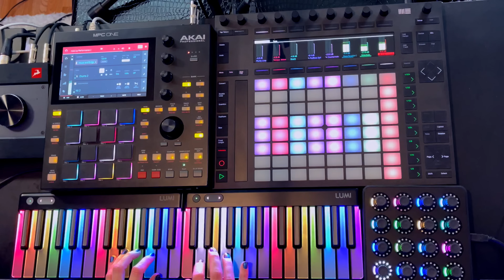Hold Up- Neon Vines (Ableton Live Looping with Push 2, MPC One and LUMI)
►LYRICS

Hold Up (written, produced, mixed/mastered by Neon Vines)

"I think I'm gonna tap out
My heart has taken a beating
Pinned on the takedown
By love mistaken for meaning

I need to hang back here, here for
A chance to catch my thoughts
And walk the night, oh...

Don't
Hold up and wait for me
No, no, no I don't know
How long I'm gonna be, oh

All I know it's 4:40
Is it the afternoon or in the morning?
I'm puttin' em' down can't stop the pouring
No amount gon' feel rewarding
Vision blurred and room distorted
I wouldn't wait for you, so.

Don't
Hold up and wait, wait, wait...

I'm going through a ghost town
Walk by the hologram city
Weave my way through the crowd
I feel their eyes stare through me

I need to hang back here, here before
I see an even darker, darker night

Don't
How long I'm gonna be...
Oh...

All I know it's 4:40

Don't
(Wait for me, w-w-wait for me...)

Uh, Uh I'll feel it in the morning